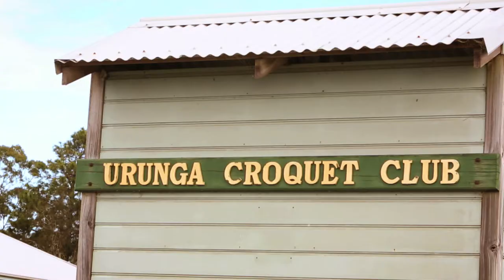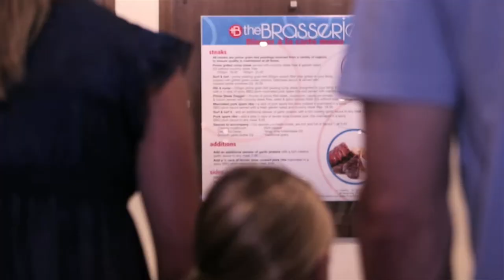C.ex Group - Jingle Campaign TVC Series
Another quality production by the creative team at Coastal Media.
Let us help you reach more people.